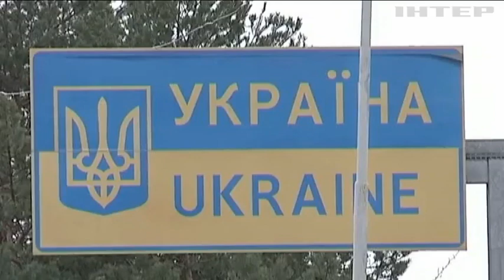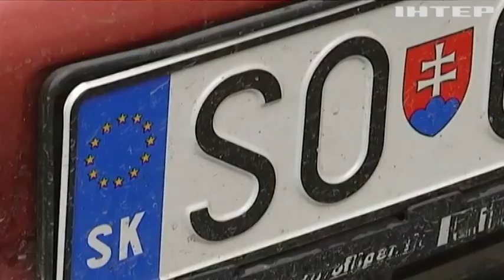Владельцы авто с иностранными номерами грозят новыми митингами